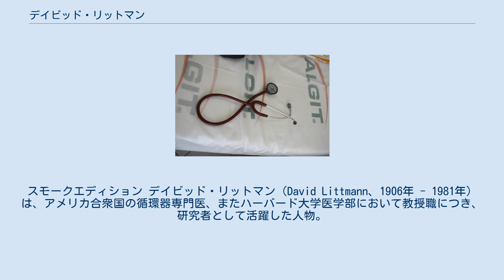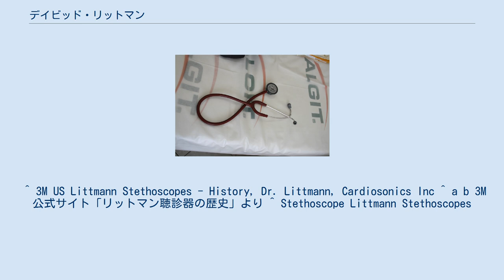デイビッド・リットマン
リットマン・ブランドの聴診器。
ダイヤフラム面に「L」のマークが付いているのが特徴。
スモークエディション デイビッド・リットマン（David Littmann、1906年 - 1981年）は、アメリカ合衆国の循環器専門医、またハーバード大学医学部において教授職につき、研究者として活躍した人物。
医学の世界では聴診の性能が高いリットマン型の聴診器の開発者としてその名が知られている。
リットマンは聴診器を販売するためにガス・マックルップと共同でカーディオソニックス社を設立。
カーディオソニックス社での聴診器ラインは、主として医師用および看護師用の2つのラインから構成されていた。
1967年4月1日、3Mがカーディオソニックス社を買収し、リットマンは3Mでコンサルタントの地位に就いた。
3Mは今日数多くのリットマン・ブランドの聴診器を販売している。